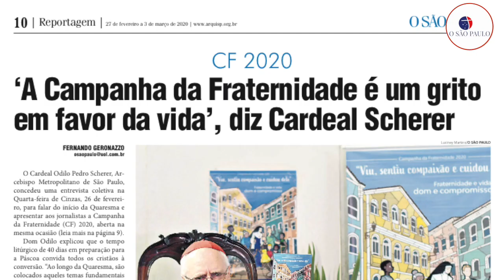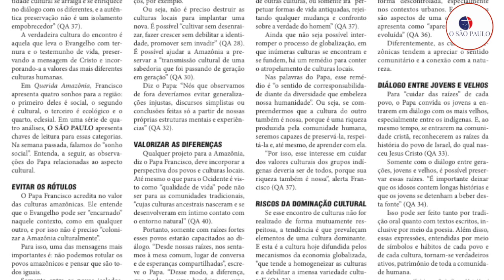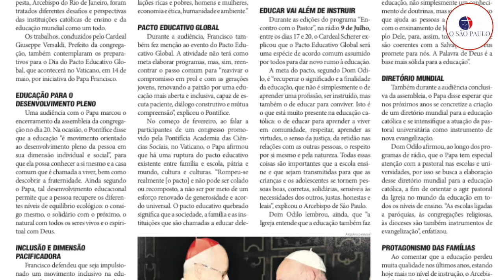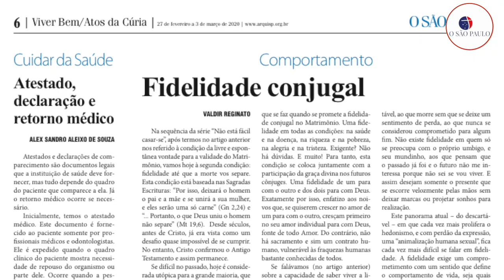CF2020 - Papo de Redação - Manchetes do Jornal O São Paulo - 26.02.20 #5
Campanha da Fraternidade 2020, conversão sincera, "ver, sentir compaixão e agir", Educação católica, sonho cultural e Economia de Francisco. São alguns dos temas em destaque na Edição do Jornal o São Paulo desta semana. Acompanhe com o Daniel Gomes.

E você confere na integra no impresso distribuído em algumas paróquias em SP e no